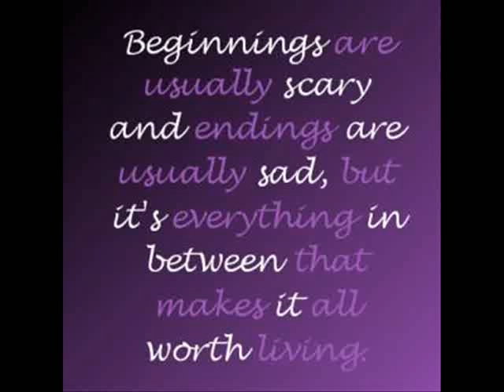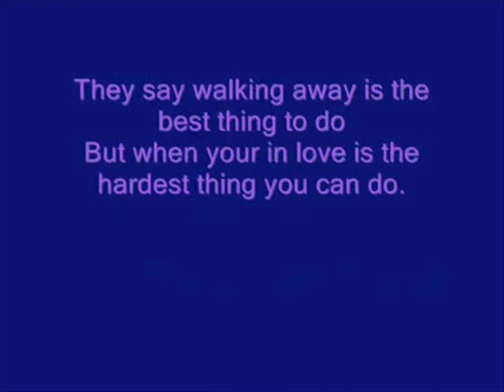PAIN IN MY HEART....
They say walking away is the best thing to do. But when your in love is the hardest thing you can do.♥♥♥

images of Yholie Pedronan my ever best friend...